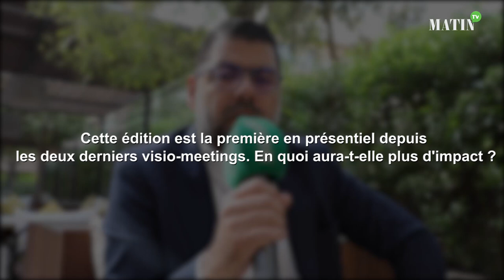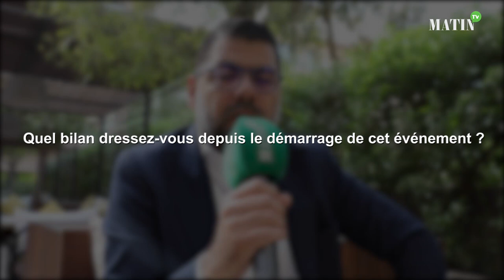CFG Bank réunit 23 sociétés cotées et plus de 100 investisseurs à Marrakech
Quelque 100 investisseurs étrangers et marocains étaient réunis pour rencontrer les 23 sociétés cotées invitées par CFG Bank à l’occasion de la neuvième édition de son Equity Conférence.